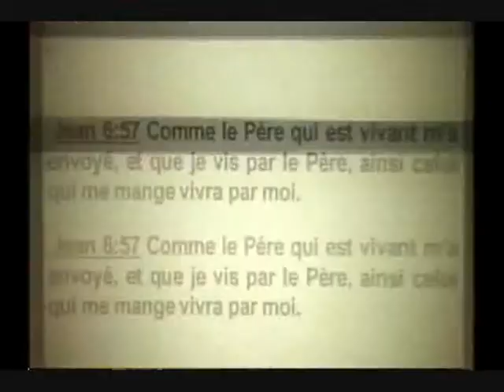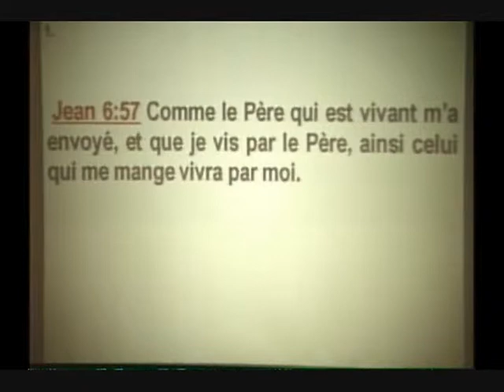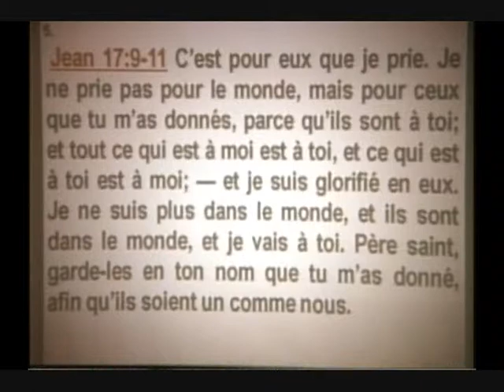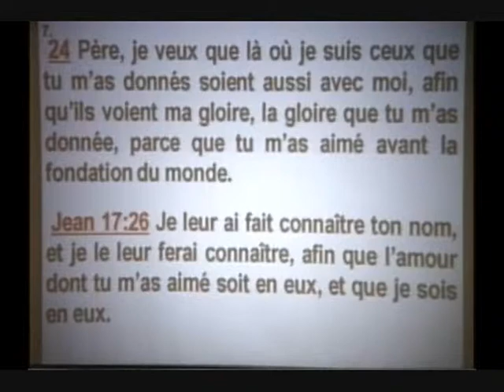Stéphane Gagné - L'adoration, le secret de la vie chrétienne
Assemblée de la Parole de Dieu de Granby
Québec, Canada
21 juin 2009